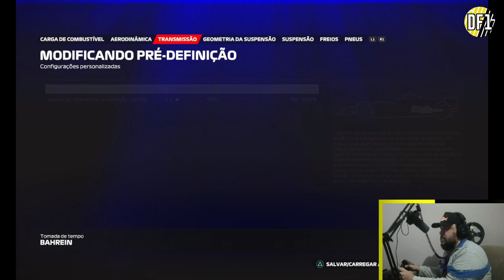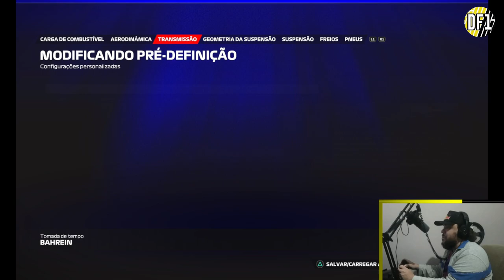F1 2023 SETUP TODAS PISTAS DICAS F1 MÊS JUNHO CLUBE DE PILOTOS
F1 23 SETUP TODAS AS PISTAS DICAS F1
00:00
01:01 BAHREIN
02:01 ARABIA
02:55 AUSTRALIA
03:35 BAKU
04:46 MIAMI
05:40 IMOLA
06:29 MONACO
07:26 ESPANHA
08:25 CANADÁ
09:30 AUSTRIA
10:20 SILVERSTONE
11:15  HUNGRIA
11:57 BELGICA
12:46 ZANDVOORT
13:40 MONZA
14:44 SINGAPURA
15:42 SUZUKA
16:33 CATAR
17:12 TEXAS
18:07 MEXICO
18:55 BRASIL
19:57 LAS VEGAS
21:00 ABU DHABI
22:08 CHINA
22:40 FRANÇA
23:33 PORTIMÃO

XBOX zaca09